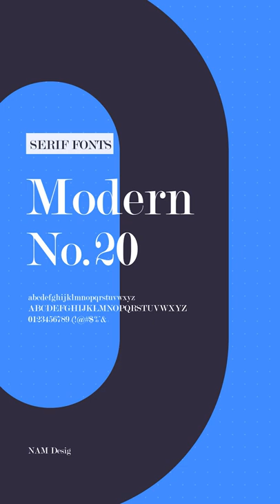8 Best Font for UI Design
Hey there!👋🏼,
In this post, we’ll feature the 8 best Serif Font you need to try for your UI/UX Design & Graphic Design project.

How do you like it? Maybe you have some more Serif Font to add?